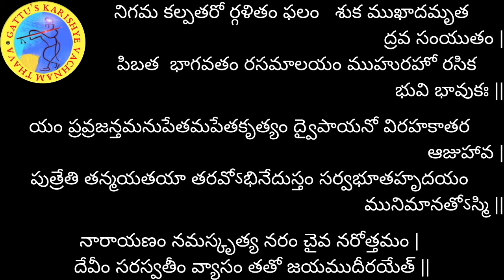శ్రీమద్భాగవతం - 43వ రోజు